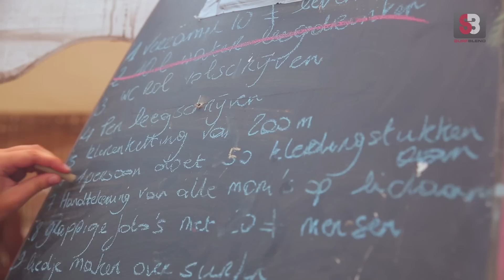Surfblend Juniorcamp Moliets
Surfblend Juniorcamp Moliets - 12-16jr
Een compleet verzorgde week vol surf en actie. Surflessen, paintball, citytrip, touwenparcours, surfcontest, skaten, longboarden en nog veel meer!! Meer info